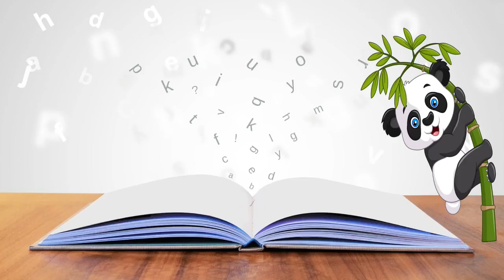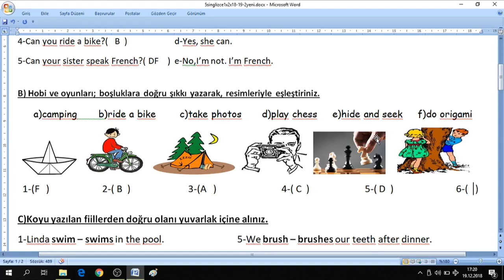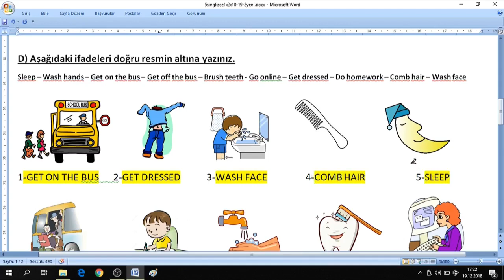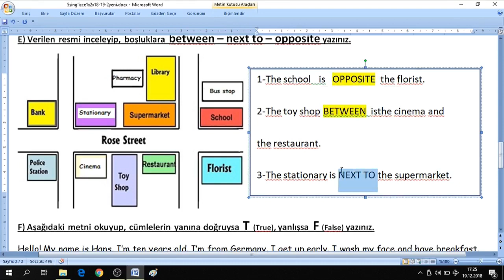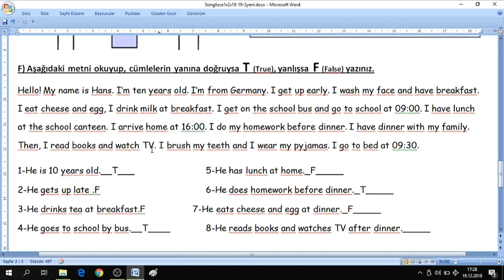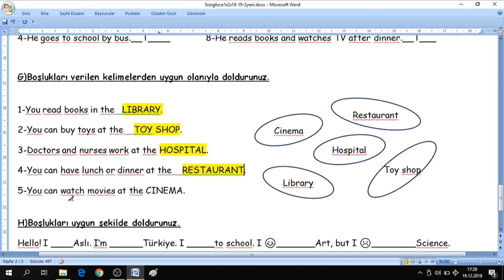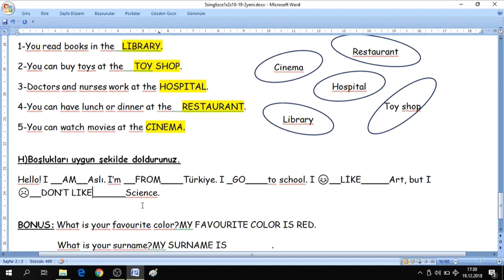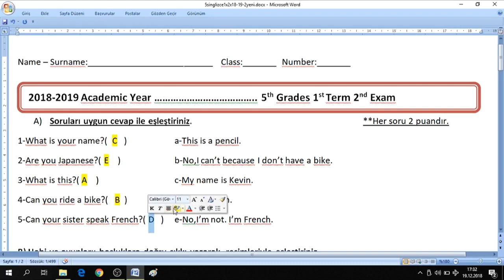5 SINIF İNGİLZCE 1. DÖNEM 2. YAZILI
İNGİLİZCE 5. SINIF YAZILI ÇALIŞMALARI
5. SINIF İngilizce yazılılara hazırlanmak için özenle derlenmiş sorular.